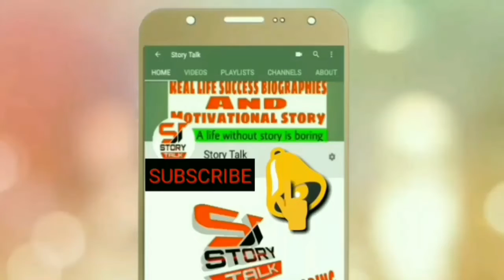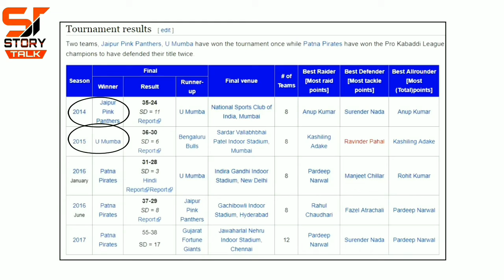बचपन का खेल है बच्चों का नही | Vivo Pro Kabaddi Story in Hindi | History | Season 6 | 2018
This video is about Vivo Pro Kabaddi Story (History) in Hindi, The Pro Kabaddi League currently known as Vivo Pro Kabaddi League for sponsorship purpose is a professional-level Kabaddi league in India. It was launched in 2014 and is broadcast on Star Sports. The leagues inception was influenced by the popularity of the Kabaddi tournament at the 2006 Asian Games.

Date founded: 2014
Current champion: Patna Pirates
Number of teams: 12
Last tournament: 2017
Most successful: Patna Pirates(3titles)
Director: Charu Sharma
Current tournament : 2018 (Season 6)